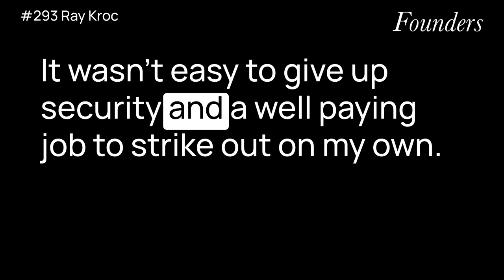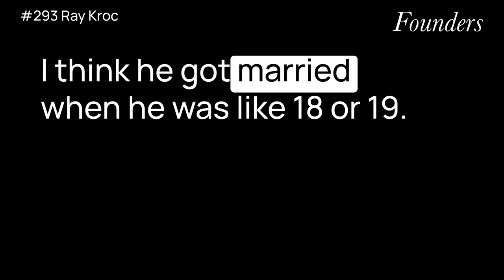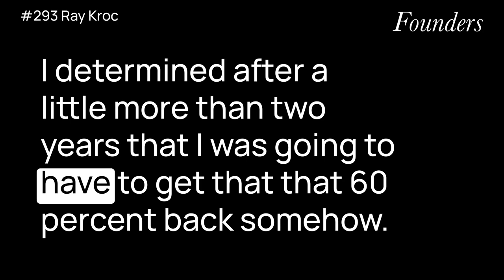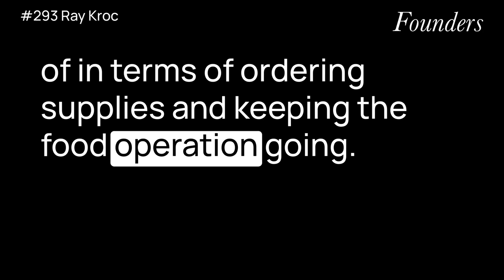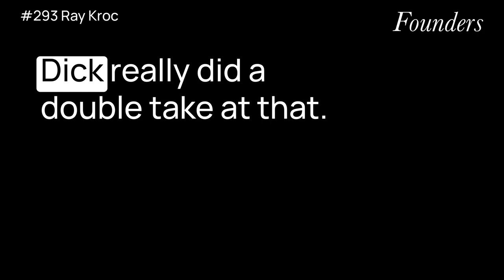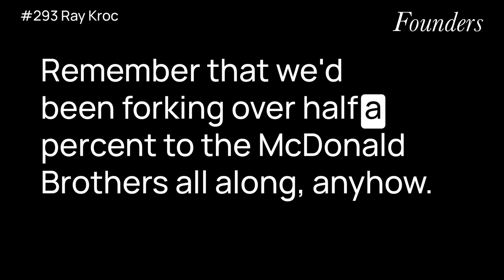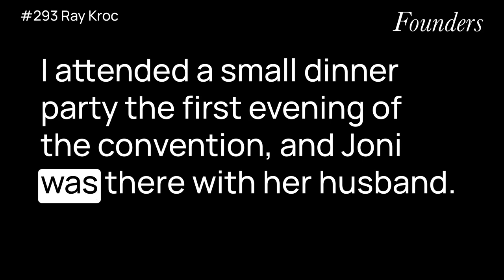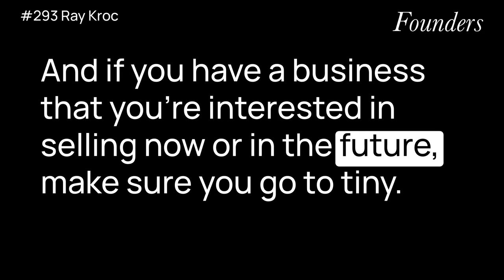#293: Ray Kroc (The Making of McDonald's)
What I learned from rereading "Grinding It Out: The Making of McDonald's" by Ray Kroc.